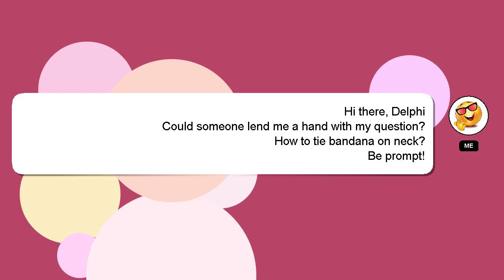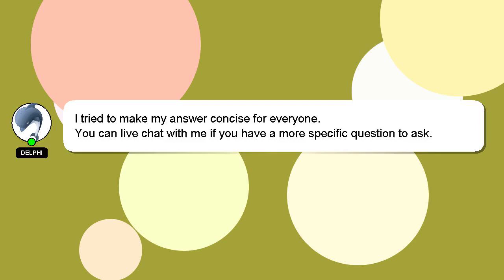How to tie bandana on neck?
An introduction to myself in a few words, Hello there, my name is Delphi. Let me aid you in resolving any queries you may have. - How to tie bandana on neck?

If you have specific questions that need answers, please don't hesitate to comment or chat with me. Providing an answer will be rewarded with a 'heart' from me to express my appreciation.

*2 What we are experimenting :*